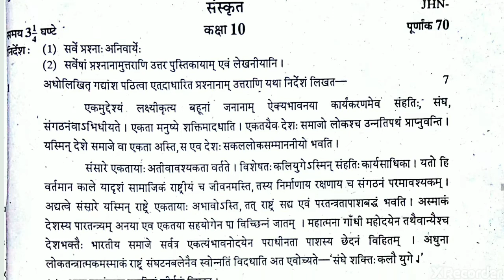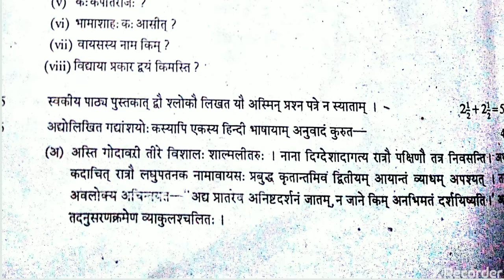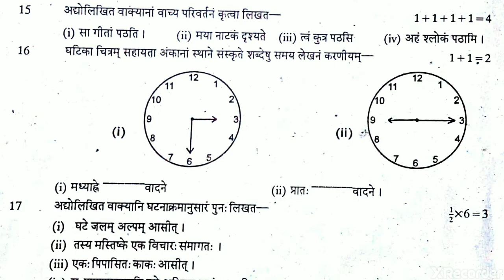half yearly exam paper 2018 class 10 sanskrit rbse || 10 rbse board exam paper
Hi,
I am Akhilesh, you will find the following things on my channel:
Class 5th, 8th, 9th , 10th, 11th and 12th Maths and Science Chapter Solution and All Exam Papers from all around the India.

( जयहिंद )